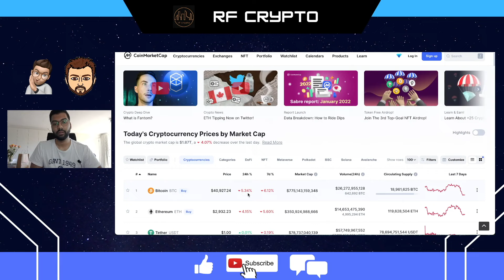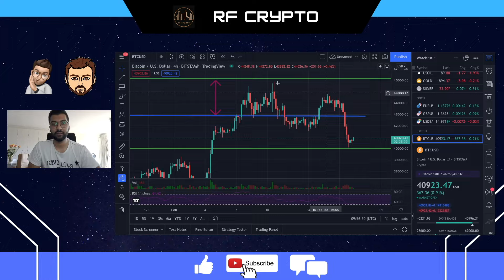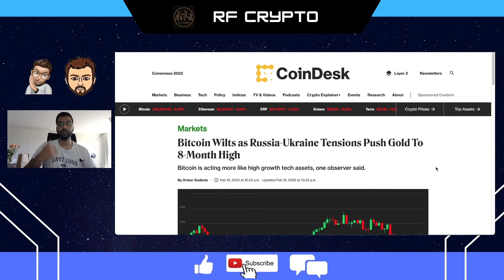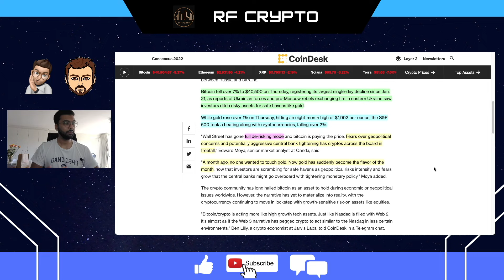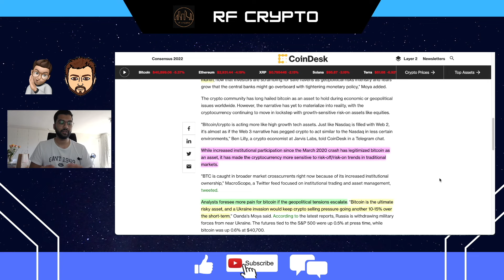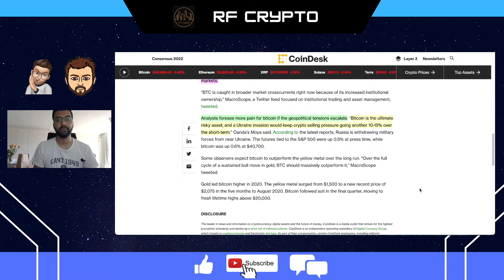CRYPTO FACING DOWNWARDS PRESSURE DUE TO HEIGHTENED GEOPOLITICAL RISKS!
●▬▬▬▬▬▬▬▬ DISCUSSION POINTS ▬▬▬▬▬▬▬▬▬●

0:00 Intro and Market Overview

0:59 BTC Technical Analysis

4:01 Leverage

5:46 Geopolitcal Risk Causees Crypto To Drop:

8:56 Outro